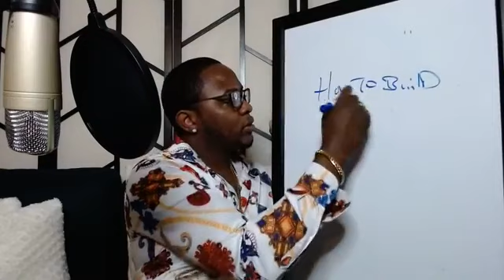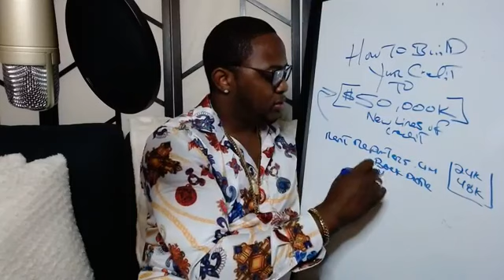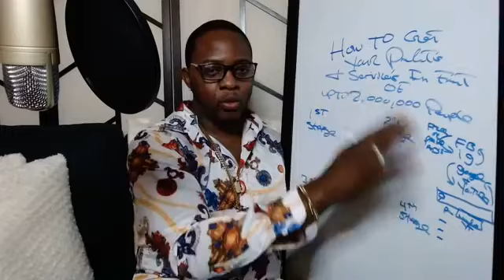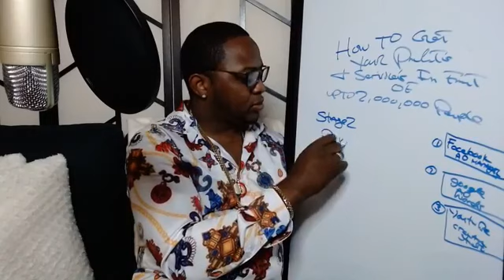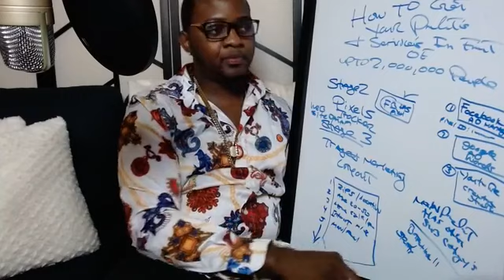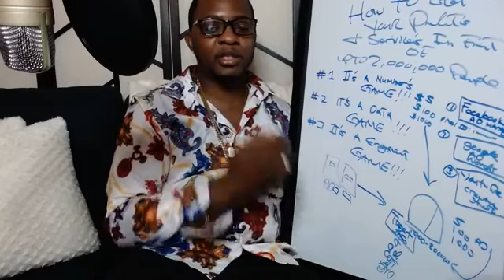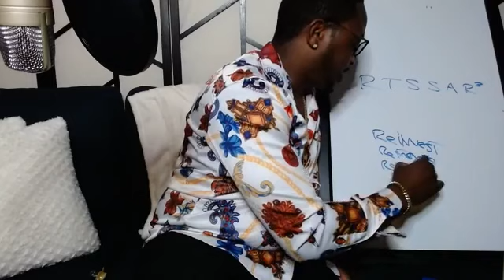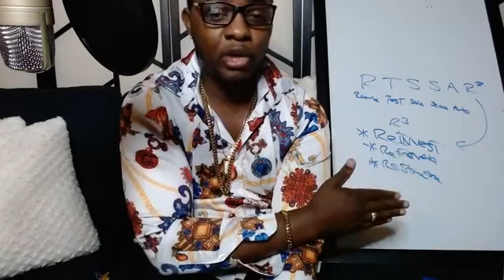How to start Building Your Credit Up in 2022.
The Josh Harkness Live Show
How to: Build Your Credit Up to $50,000k in (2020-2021)